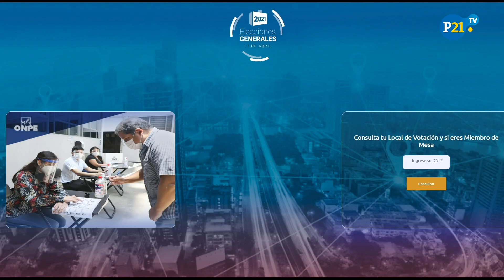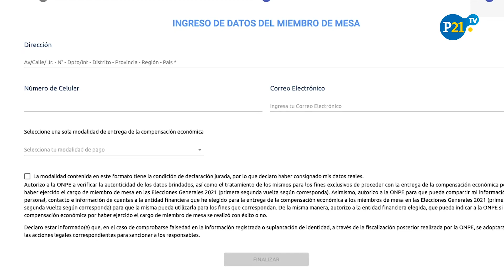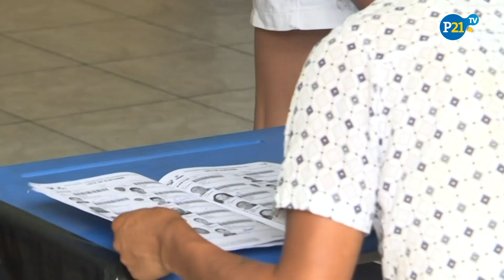Elecciones 2021: ¿Cómo inscribirme para cobrar los 120 soles por ser miembro de mesa?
Los miembrosdemesa, afirma la Oficina Nacional de Procesos Electorales (ONPE), tienen hasta el próximo 10 de abril para hacer el registro del pago de 120 soles por su labor cívica en estas elecciones generales del 11 de abril. Entérate cómo inscribirte y las fechas de pago para cobrar los 120 soles por ser miembro de mesa en las EleccionesGenerales2021.